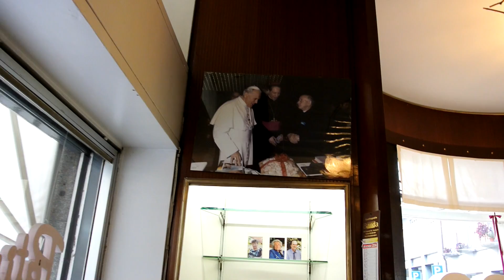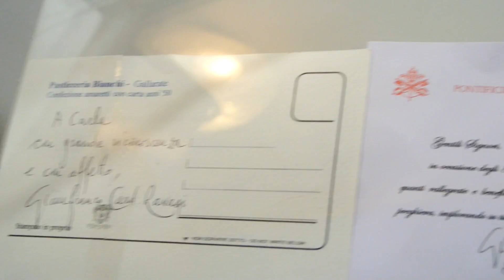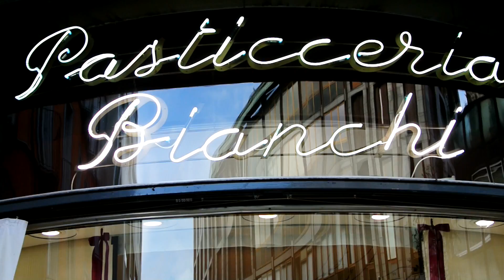Pasticceria Bianchi Centro: L'Eccellente Tradizione Gallaratese. (Hic et News)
Veloce intervista alla titolare di "Bianchi Centro", pasticceria Gallaratese riconosciuta a livello nazionale, su tematiche quali la tradizione e la famiglia in attività, passando per i principi dei Bianchi, che hanno reso possibile questa meravigliosa storia.